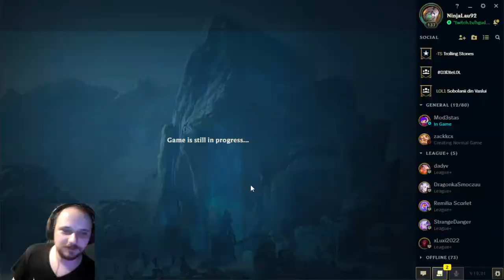LOL Moments EP1 - Been called out but I pulled myself on the way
One of my 1st edits with Davinci resolve. Taken from my daily stream on twitch and Dlive.
Context: Level 7 Garen trolling in ARAM. One viewer told me I suck then the discussion escalated to shovels and drinks. All is well when the enemy team surrenders

Find me live on:
Twitch.tv/hgud3r14n

Outro song (Mask Out - Carrot Cover by Pupsi)